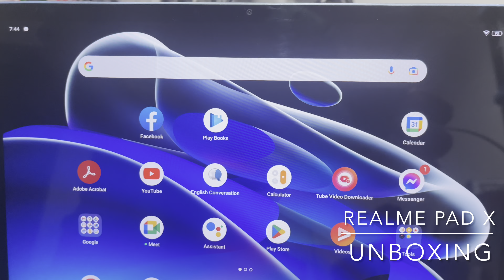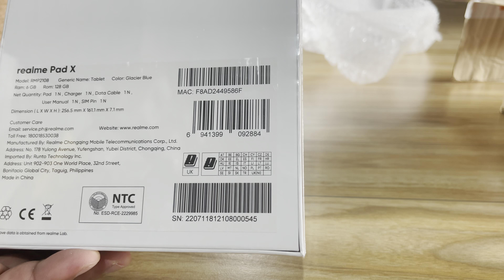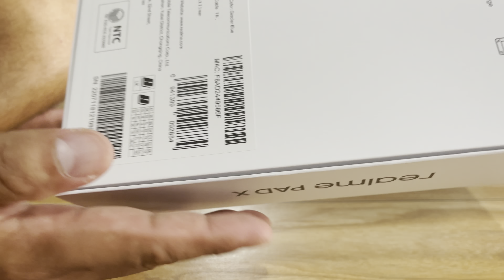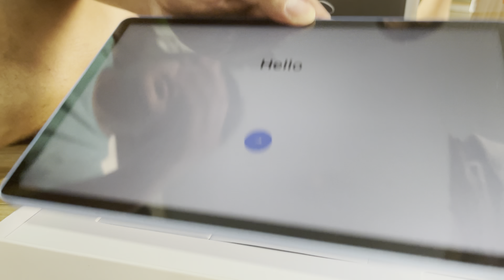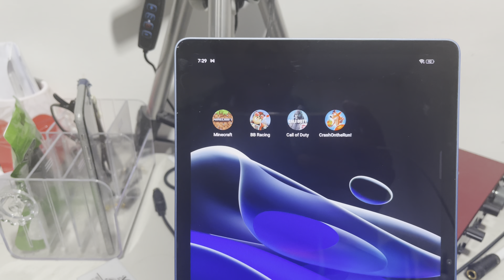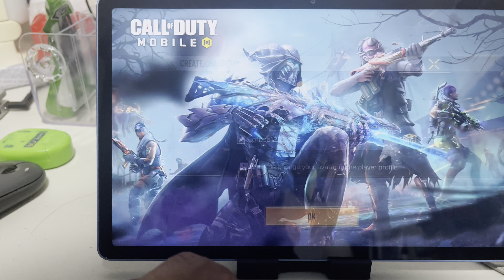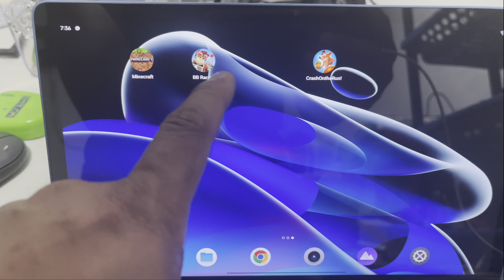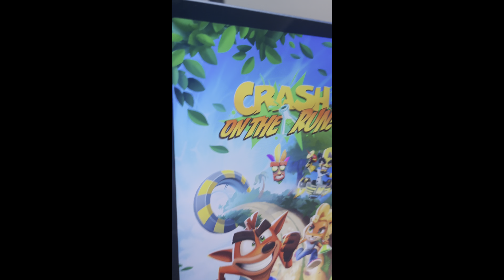Unboxing Realme Pad X | Test Drive with Different Games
￼Realme Pad X | Qualcomm Snapdragon 5G Processor | 10.95" 2K Full View Display | 7.1mm Ultra Slim Des

Description:

KSPs:
-Qualcomm Snapdragon 695 5G Processor
-10.95” 2K FullView Display
-7.1mm Ultra Slim Design

DISPLAY
• Screen Type: IPS LCD
• Screen Size: 10.95""
• Screen Resolution: FHD+ 2000x1200
• PPI: 213
• Screen-to-Body Ratio: 84.6%
• Refresh Rate: 60Hz
• Touch Sampling Rate: 120Hz
• Brightness: 450 nits

AUDIO
• Speakers: 4
• Audio Ports: N/A
• Audio Certification: Dolby Atmos

SYSTEM
• Operating System: realme UI 3.0, Android 12
• Voice Assistant: Google Assistant
• Processor: Qualcomm Snapdragon 695 5G Processor

CAMERAS
• Rear: 13MP
• Front: 8MP

CONNECTIVITY
• WiFi: 2.4GHz/5GHz
• Bluetooth: 5.1
• Frequency Bands: N/A

DIMENSIONS
• Dimensions (LxWxH): 256.5mm x 161.1mm x 7.1mm
• Weight: 499g
BATTERY CAPACITY
• 8340mAh

POWER SUPPLY
• Charging Wattage: 33W

COLORS
• Glowing Grey and Glacier Blue

• 33W Charge Adapter
• Warranty Card

bundled promo with:

￼Logitech K380 Wireless Multi-Device Keyboard for Windows, Apple iOS,Apple TV android or Chrome-BLACK

Sold sperate:

Realme Pad X 10.95 inch 2022 Case With Auto Wake up / Sleep Silicone Cover Funda Support Magnetic Char

Excellent delivery by Shoppee